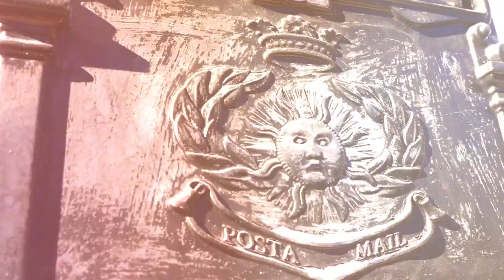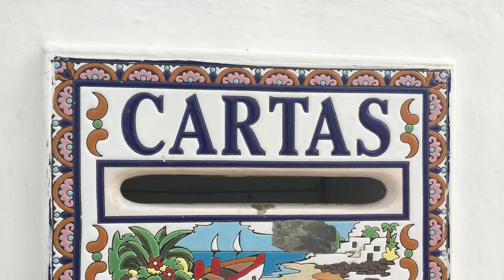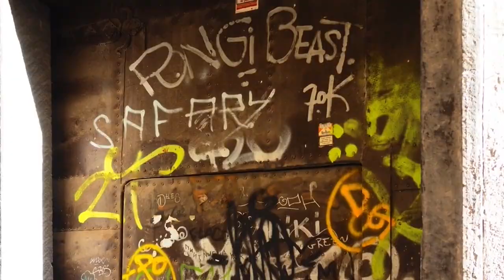Caminito del Rey the royal path in Spain Malaga. Ep. 2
The royal path was really dangerous and stunning / Februar 2019/ Dubu and more